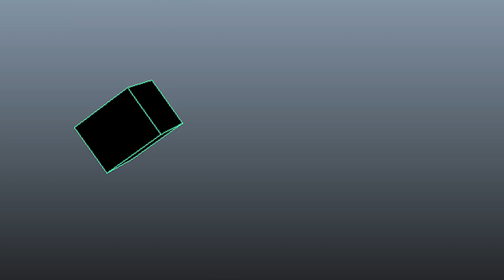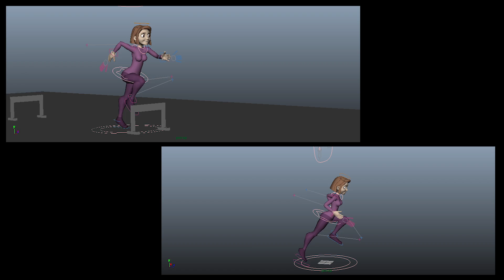Animation showreel Year 1